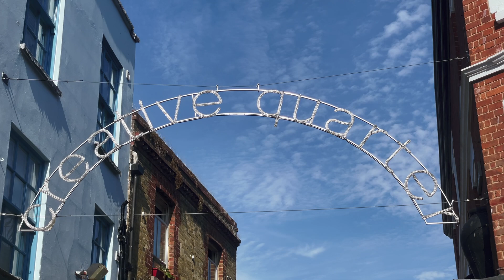Creative Folkestone Open Quarter 2021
Take a look back and re-visit some of your favourite moments at this years Open Quarter 🎉🎈

We sang, we danced, we explored, and we took a look behind the scenes at the creatives that make up Folkestone's Creative Quarter. Thank you to everyone that made this festival possible.

A special thanks to the European Union for their financial support though CUPIDO, an Interreg project funded by the North Sea Region Programme of the European Regional Development Fund.

If you have any questions about the Creative Quarter or are interested in becoming part of the creative community, we would love to hear from you.